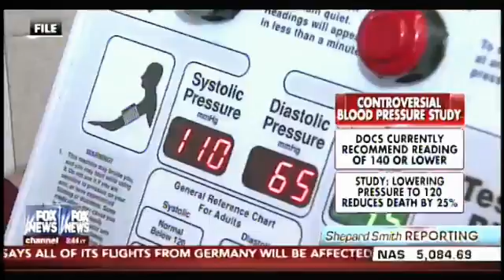Impact of SPRINT trial continues to extend its reach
UH Case Medical Center's Dr. Parikh discusses the far-reaching impact of SPRINT trial for cardiologists